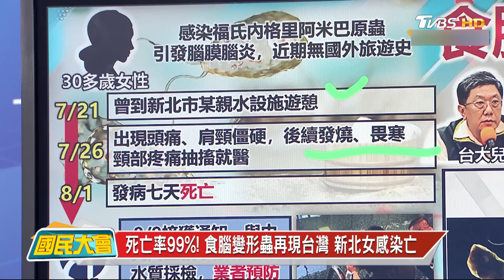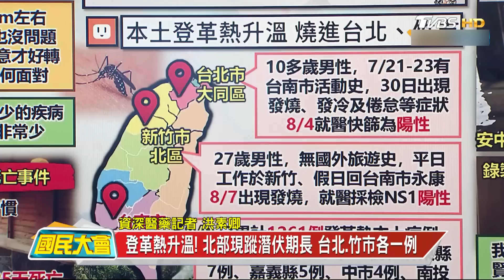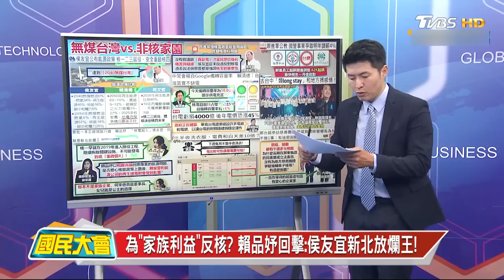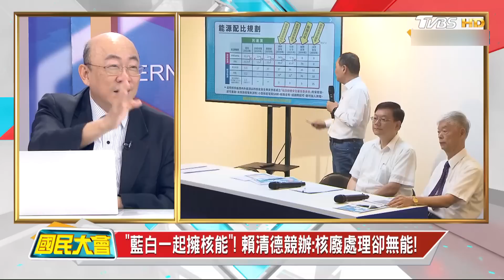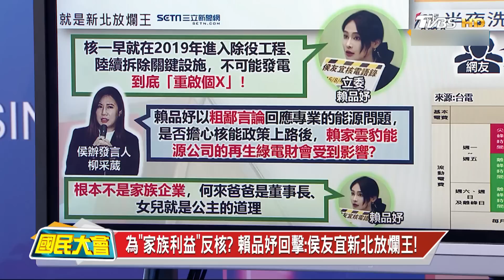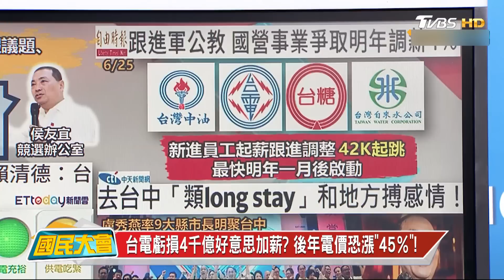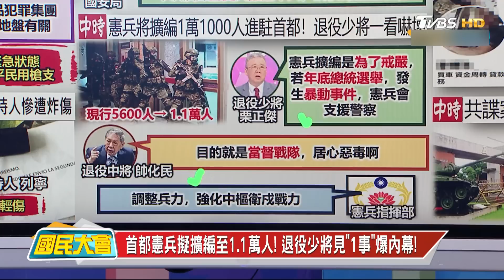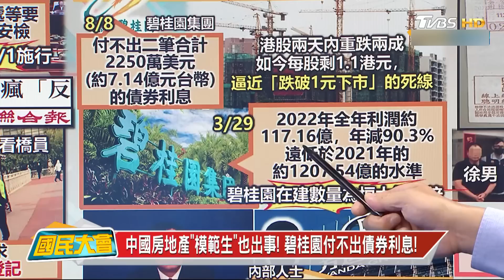賴清德非核家園自打臉！侯友宜台中類LONESTAY！首都憲兵擬擴編至1.1萬人搞戒嚴？台電虧4千億電價恐漲45%！罕見食腦變形蟲再現新北女感染亡 國民大會 20230810 (重播)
0:00 廣告
00:12 死亡率99% 食腦變形蟲再現台灣 新北女感染亡
16:31 侯友宜能源政策曝! 核一二三延役.安全重啟核四
39:24 中共"瘋反恐"! 搭地鐵需安檢 買布.汽油要實名制!
46:13 台版"神鬼交鋒"! 新北兩男"手繪"偽造發票爽領30萬!